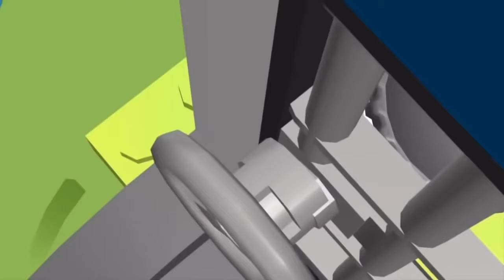Lego City Police Lego Fireman Firetruck Cartoons about Lego Junior Cars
Lego City Police Lego Fireman Firetruck Cartoons about Lego Junior Cars with a nice long video with Lego Juniors to keep the little ones entertained while learning and having fun.